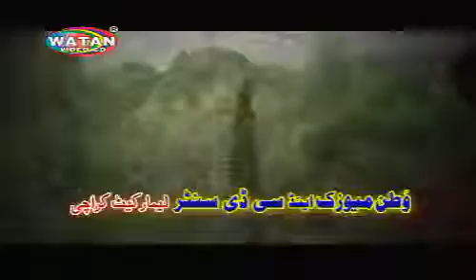Tanha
Mirza javed